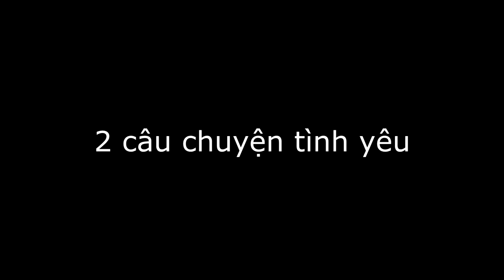TRAILER PHIM CHSV NĂM CĂN